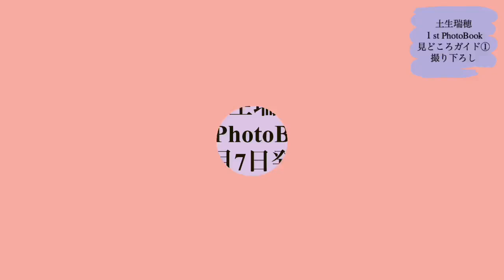櫻坂46 土生瑞穂 フォトブック 見どころガイド① 福生や四尾連湖などで撮り下ろしたグラビア撮影のこだわりについて語っています。ぜひチェックしてくださいね！1st PhotoBook 11月7日発売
一期生
上村莉菜
小池美波
小林由依
齋藤冬優花
土生瑞穂
ニ期生
井上梨名
遠藤光莉
大園玲
大沼晶保
幸阪茉里乃
関有美子 卒
武元唯衣
田村保乃
藤吉夏鈴
増本綺良
松田里奈
森田ひかる
守屋麗奈
山崎天
三期生
石森璃花
遠藤理子
小田倉麗奈
小島凪紗
谷口愛季
中嶋優月
的野美青
向井純葉
村井優
村山美羽
山下瞳月
日向坂46
一期生
井口眞緒 卒
潮紗理菜
柿崎芽実 卒
影山優佳
加藤史帆
齊藤京子
高瀬愛奈
高本彩花
長濱ねる 卒
東村芽依
ニ期生
金村美玖
河田陽菜
小坂菜緒
富田鈴花
丹生明里
濱岸ひより
松田好花
宮田愛萌 卒
渡邉美穂 卒
三期生
上村ひなの
髙橋未来虹
森本茉莉
山口陽世
四期生
石塚瑶季
岸帆夏
小西夏菜実
清水理央
正源司陽子
竹内希来里
平尾帆夏
平岡海月
藤嶌果歩
宮地すみれ
山下葉留花
渡辺莉奈